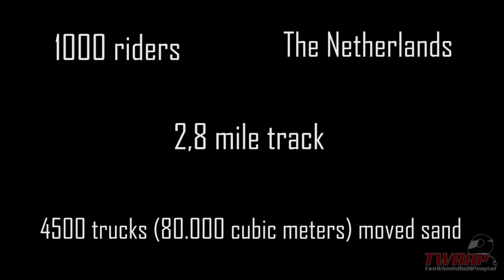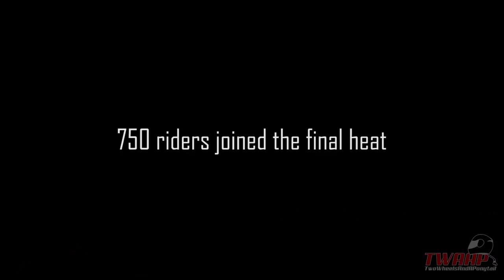This happens when you put 1000 bikers on a beach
Soundtrack TRAP ► SDMS - Revenge (No Copyright)
From channel Magic Music